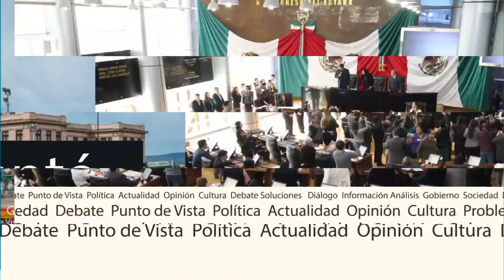Punto Central 2-2 (06/06/2019)